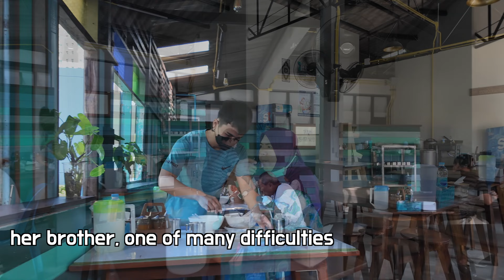I met an angel but she's a muslim🥺 should I marry her for love or give up?